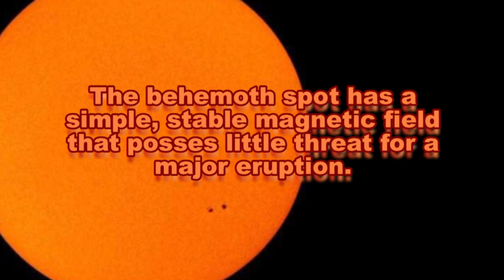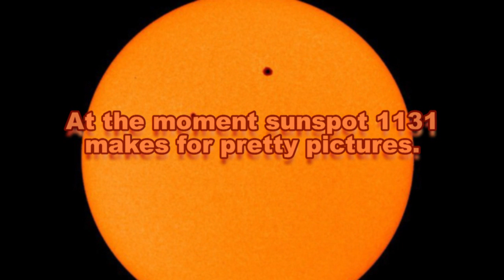One Big Sunspot 1131: Sunspot Activity 2010.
SOHO MDI Continuum images: One Year in One Minute (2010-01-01 through 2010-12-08).